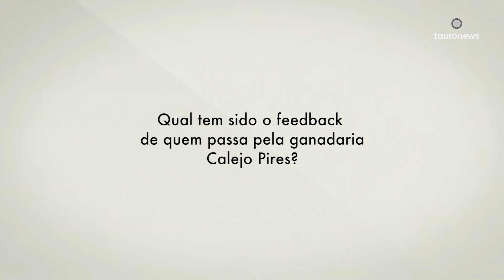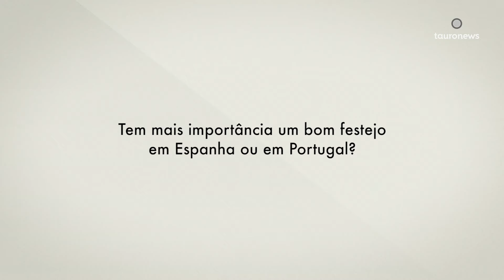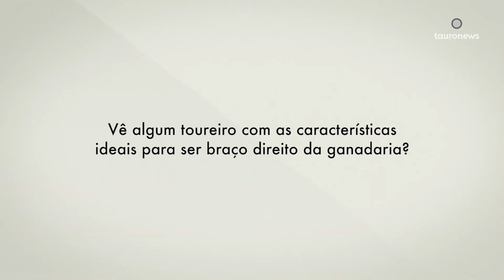Entrevista - Ganadaria Manuel Calejo Pires Parte II